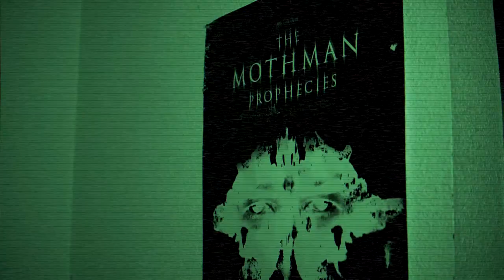Christ Sampson - It Never Works Out (Jeffrey Cover/Remix)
I loved Jeffrey's "It Never Works Out" so much that I couldn't resist putting my own twist on it via dark industrial remix/cover